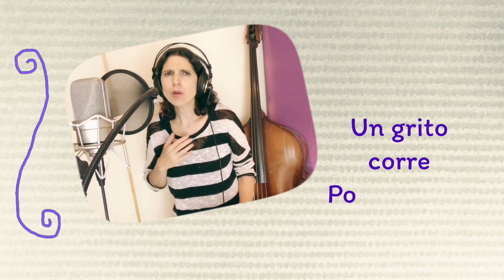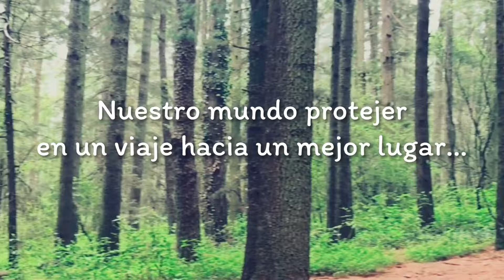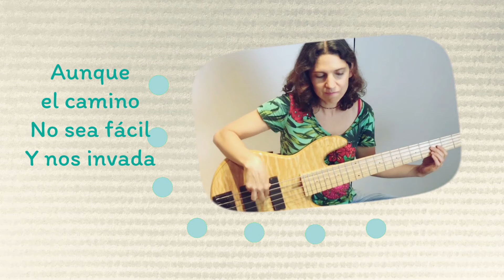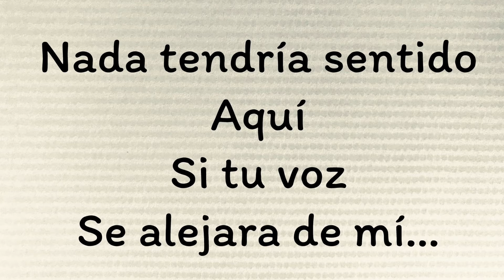Kimi Ga Inai Mirai - Inuyasha Kanketsu-hen Opening 1 - Cover Latino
¡Hola a todos! Desde hace tiempo he tenido muchas ganas de compartir este tema tan especial para todos los fans de Inuyasha. Si bien no me tocó grabarla para el doblaje oficial del anime, me alegra muchísimo saber que todos ustedes siempre pensaron en mí para interpretarla. Agradezco enormemente que me den la oportunidad de cantar para ustedes, de formar parte de sus vidas, y de crear recuerdos invaluables que llenan de alegría el corazón.
Espero que les guste mucho este nuevo cover y que canten mucho con él 😊😊